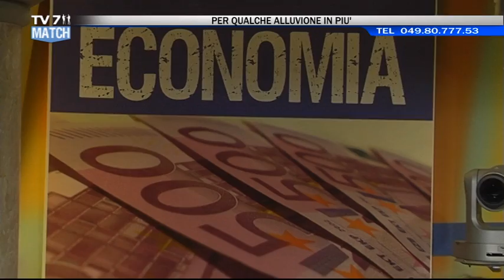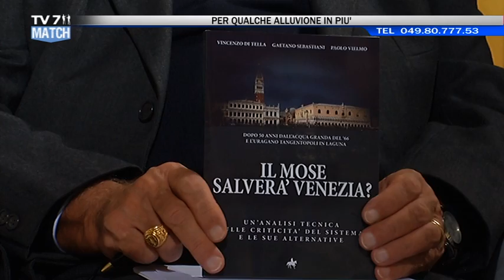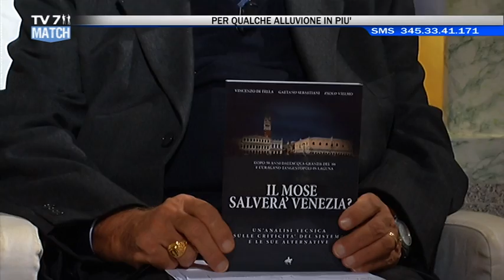Tv7 Match del 04/11/2016 - ITALIA,IL PAESE DELLE BUONE INTENZIONI (3di4)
Ospiti:
-PAOLO SPAGNA,Consiglio Nazionale Geologi
-VINCENZO DI TELLA,Ingegnere – autore “Il Mose salverà Venezia?”
-Prof. ERMANNO CHASEN,Editore GruppoTV7
-DIEGO GALIAZZO,Dir. Infrastrutture, prot.civile, LLPP  - Vicenza
-MASSIMO COCCATO,Ordine Ingegneri Padova